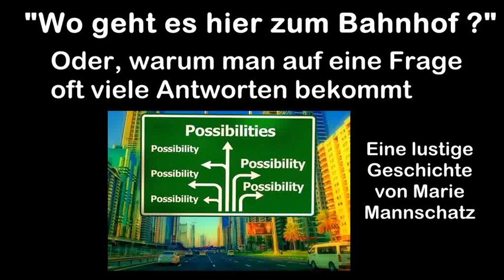"Wo geht es hier zum Bahnhof ?" Oder, warum man auf eine Frage oft viele Antworten bekommt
Ein "Therapeuten-Witz", der die vielen Meinungen, Ansichten und das "Schubladen-Denken" von uns allen zeigt :-)